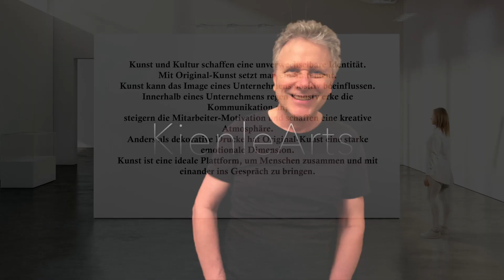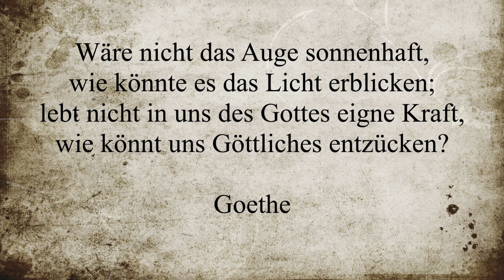painting Gemälde 347 Tuschezeichnung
Tuschezeichnung auf Büttenpapier Original Unikat modern abstrakt

Nr.: 347
Titel: Labor
Motiv : abstrakt Fantasie Inspiration
Tuschezeichnung und Acryl DIN A4
Künstler: Reiner Kienle

KienleArts
Mein Anliegen  ist es, hochwertige und vor allem individuelle Gemälde für jeden erschwinglich zu machen. Ich biete Ihnen beeindruckende Werke zu einem außergewöhnlich guten Preis-Leistungsverhältnis an.
Die Zufriedenheit meiner Kunden steht im Mittelpunkt meiner Bemühungen. Ich möchte Ihnen ein transparentes Angebot, in Verbindung mit bestmöglichen Service bieten und würde mich freuen auch Sie von meinen Angeboten zu überzeugen.
Alles im Leben hat seinen Preis, auch Dinge, von denen man glaubt, man bekommt sie geschenkt!

- Zeichnung abstrakt
- handsigniert
-ohne Rahmung!

Verschönern Sie Ihr Refugium mit Stil und Eleganz
und setzen Sie ein Zeichen Ihrer Individualität
Das Kunstwerk ist mehr als die Summe seiner Komponenten

als Geschenk für lieb gewonnene Freunde
bestens geeignet

erschwinglich preiswert individuell authentisch
Kunstwerk modern artwork painting

Interessant für Sammler Bildersammler Kunstsammler